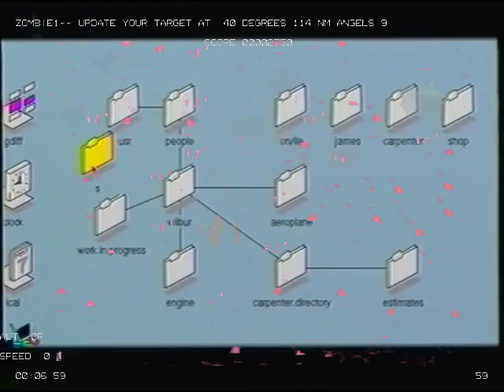this one is place